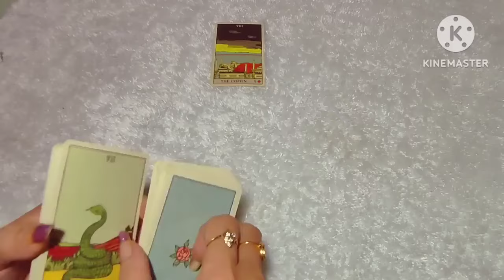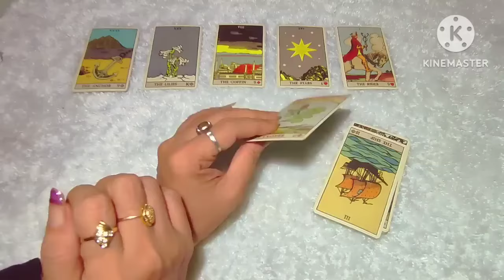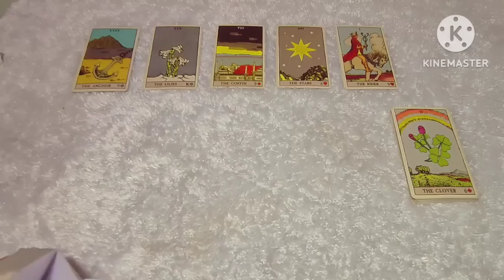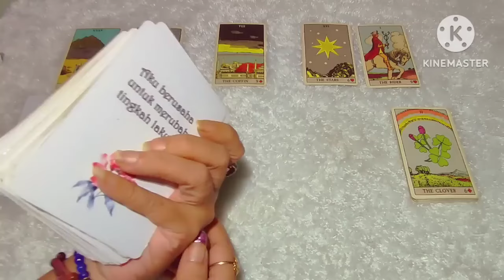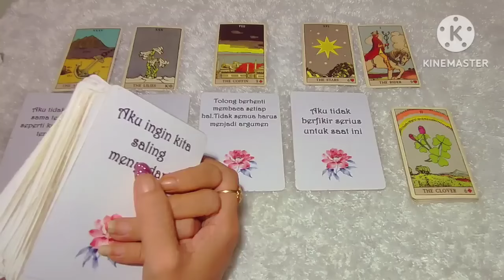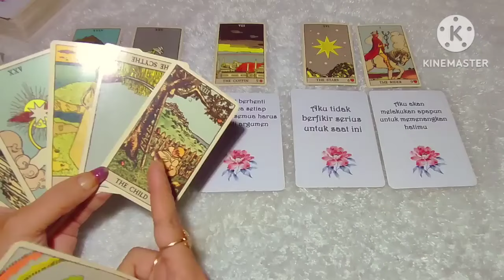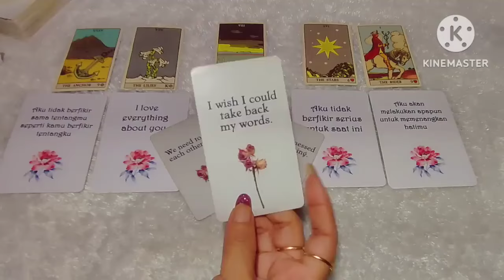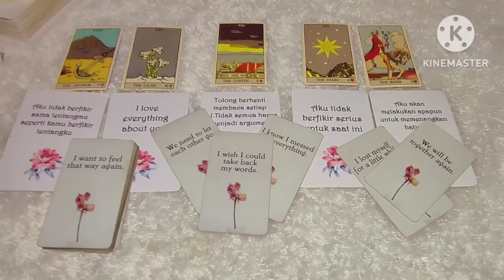Cancer‼️Dia padamu saat ini